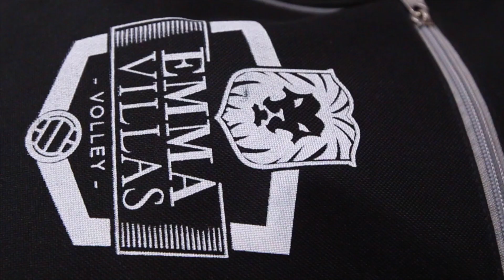Intervista al libero Andrea Giovi. Venerdì al PalaEstra c'è il Volley Day.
"Sarà una settimana importante, sia dal punto di vista tecnico che dal punto di vista dell'entusiasmo che porterà questo evento al PalaEstra." Le dichiarazioni del libero Andrea Giovi alla vigilia del match amichevole contro la Sir Safety Perugia: "Dobbiamo goderci ogni momento di quello che sarà il Volley Day. Per me sarà un'occasione per rivedere molti degli amici della Sir e per la squadra sarà un test tecnico di alto livello. Siamo un gruppo in costruzione, stiamo lavorando bene, il percorso è quello giusto, dobbiamo lavorare al meglio."